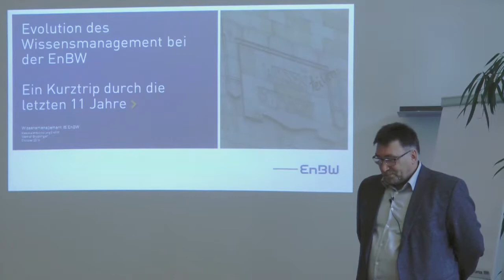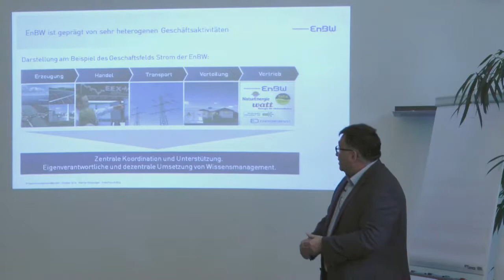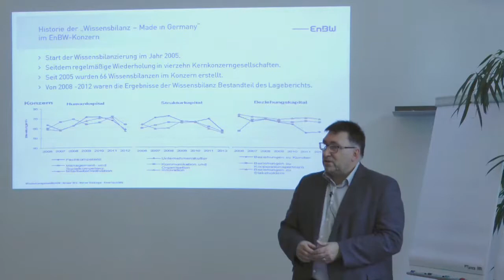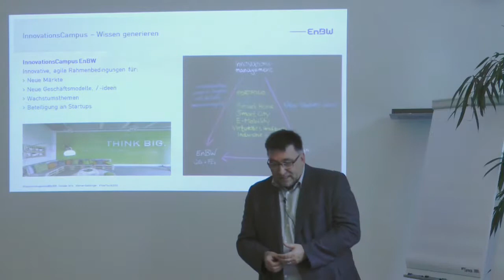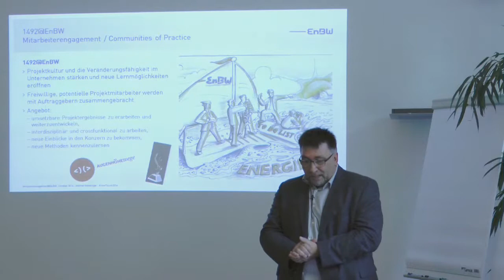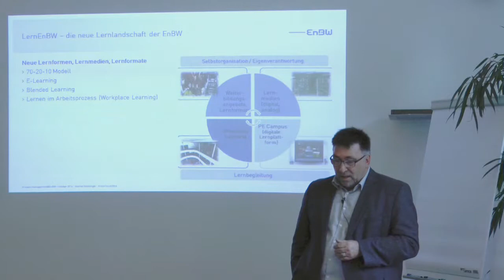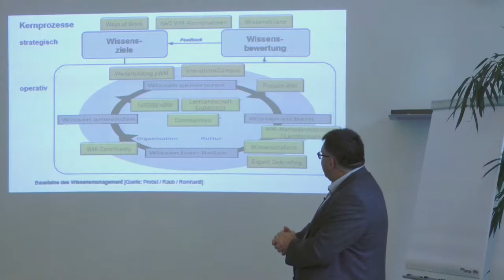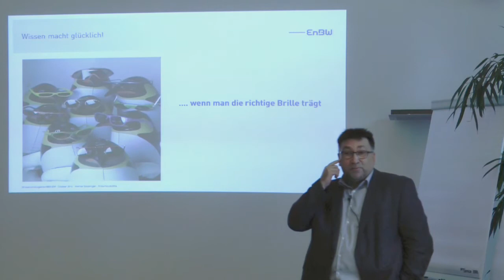Evolution des Wissensmanagements bei der EnBW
Vortrag von Werner Stockinger (EnBW) auf der KnowTouch 2016.